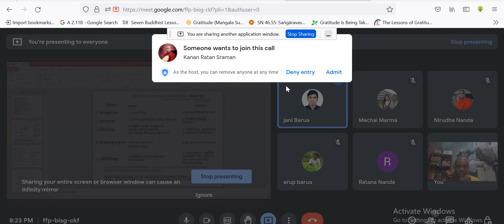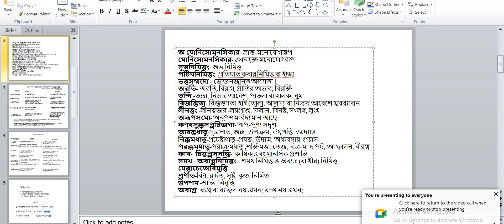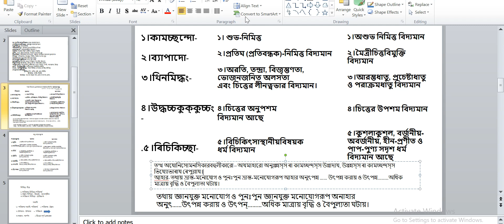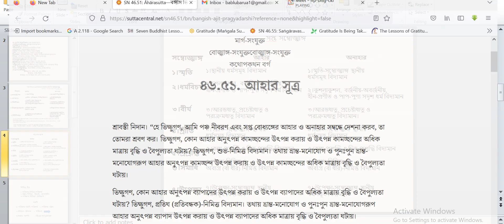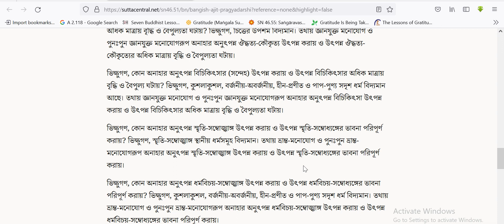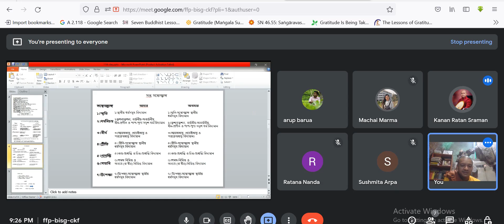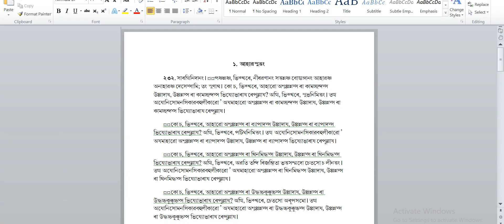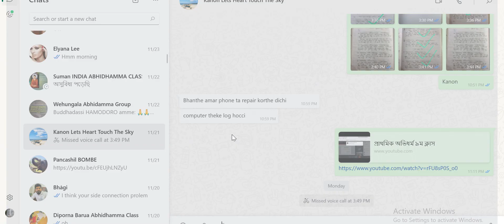Primary Abhidhamma 11th class 2nd part প্রাথমিক অভিধর্ম ১১তম ক্লাস এর দ্বিতীয় পার্ট